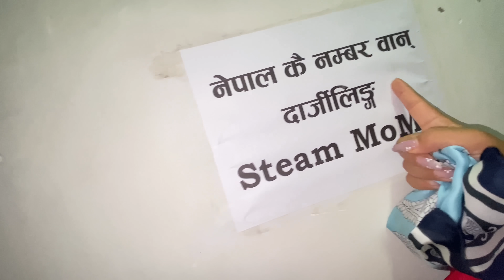DHARANE PORK SEKUWA KAI LAGI VAYENI NAKHIPOT JANUPARCHA😍 FLAT PAYIM TA?